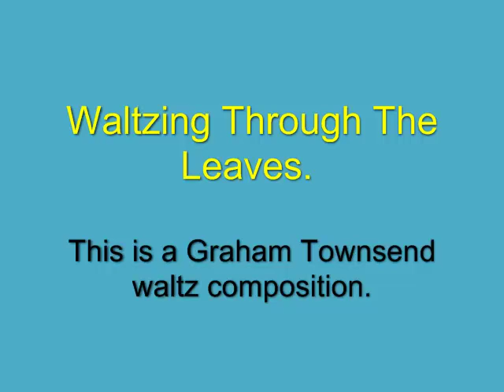Waltzing Through The Leaves - Bruce Osborne playing.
This waltz is a Graham Townsend composition.